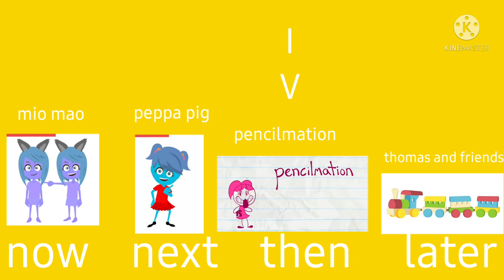24 Maret 2022